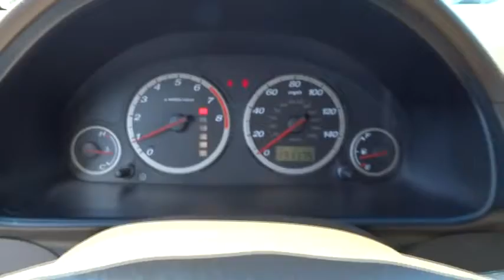2003 Honda CR-V San Fernando Valley, Ventura, Los Angeles, Kern, Santa Barbara County 5403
2003 Honda CR-V  - Stock#: 5403213 - VIN#: JHLRD78833C022983

First Kia
2081 1st St

This vehicle is extremely economical - great gas mileage, low price!